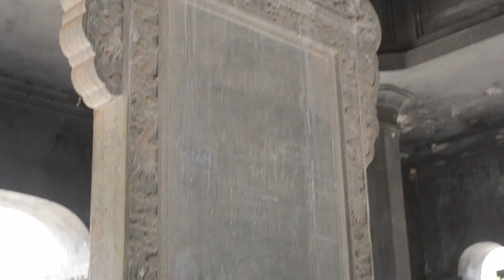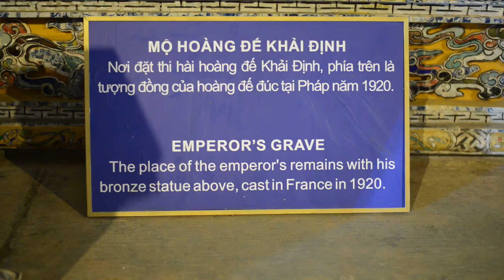daytrip from Hoi An to Hue , tomb of the emperor and the citadel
daytrip to Hue, first stop was the tomb of Khai Dinh, an emperor of the Nguyen dynasty who reigned from 1916 to 1925.  this world heritage site is impressive and unique because of the mixture of asian and european design.  After the visit we had a short boattrip on the perfume river to the thien mu pagoda and we ended the day in the citadel within its walls,  the imperial city.

fern by ann annie
YouTube library